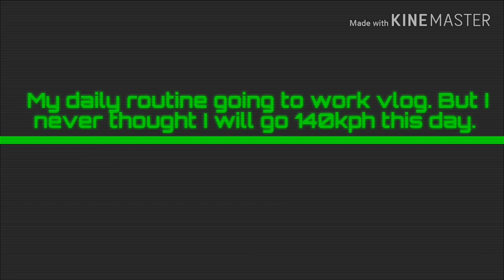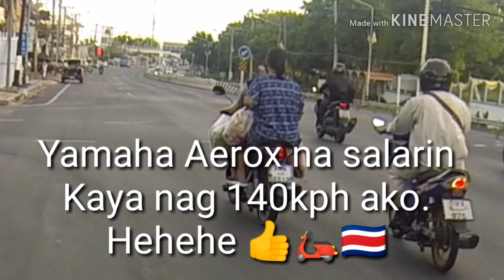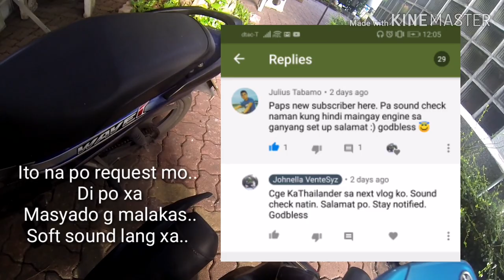Aerox stock piston vs Aerox vs ninja 250 vs cbr 250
First it was just a vlog about my daily routine going to my work. It a 132km daily travel from Chonburi city to Bangkok City using sukhumvit Road. But I was trigger by an aerox which teasing me to stretch my aerox as well. And then there was the ninja 250 and lastly the cbr 250. Surprisingly, I've got my top speed of 140kph even on a stock size piston and I am weighing 85kilograms. It was a nice experience.

NO vlog copyrights

Osheen and jayjen- flying
Frejee- happy life
Dizakr and diloka- Inside your eyes